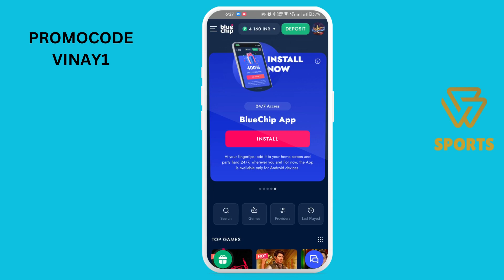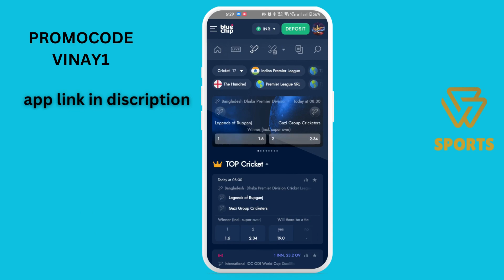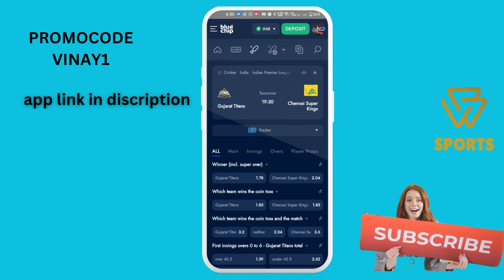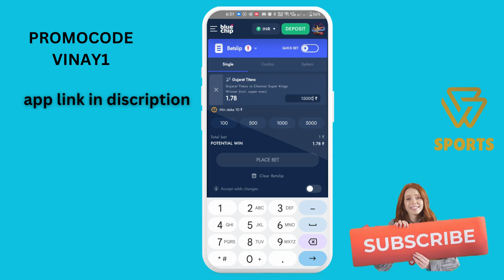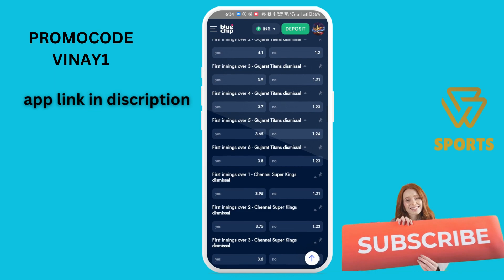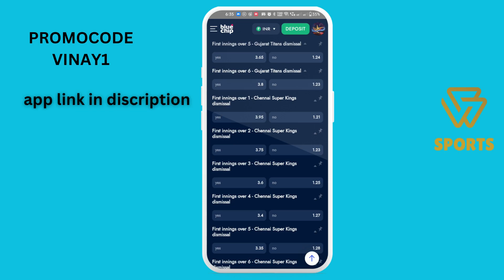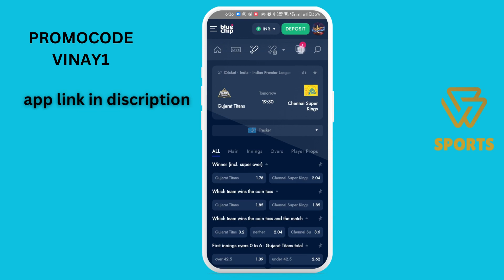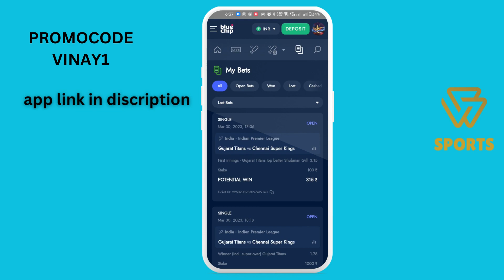IPL BEST బెట్టింగ్ APP || blue chip || ipl 2024 || 1xbet in telugu || క్రికెట్ మీద బెట్ వెయ్యడం ఎలా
join now

100% first deposite bonus

promoode--VINAY1
200% bonus sport+casino